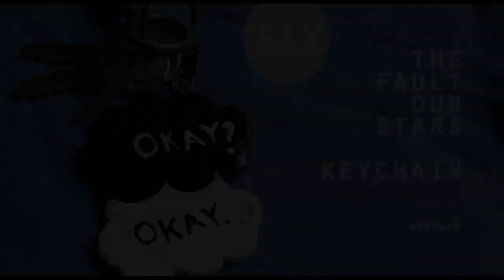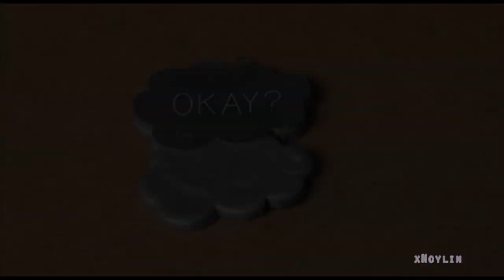The Fault In Our Stars KEYRING || DIY (OKAY? OKAY.)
The Fault In Our Stars KEYRING || DIY

↓↓↓ OPEN THIS ↓↓↓

What We Need:

- sculpey clay
- acrylic paint
- Tweezers Eyebrow Shaping
- findings
- brush
- glue
- knife

♡ Good Luck ♡

                                                                                                                              okay?
                                                                                                                              okay.
                                                                                                                              xNoylin